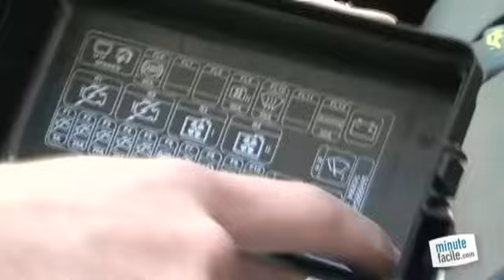Entretien voiture : comment vérifier l'état des fusibles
Comment vérifier l'état des fusibles sur sa voiture ? Pour si un ou plusieurs fusibles sont grillés ou pas, voici quelques conseils.

Tristan, notre spécialiste auto répond en vidéo à toutes ces questions et vous explique comment vérifier l'état de vos fusibles sur votre véhicule.